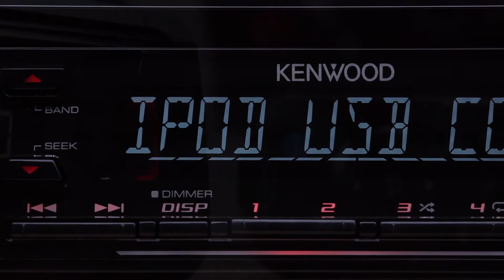Kenwood CD Digital Media Receiver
Upgrade your vehicle’s sound system and multi-media capabilities with the Kenwood CD Digital Media Receiver. This receiver features front USB input for smartphone compatibility, detachable face, and Drive EQ technology which boosts specific frequencies to overcome road noise while driving.